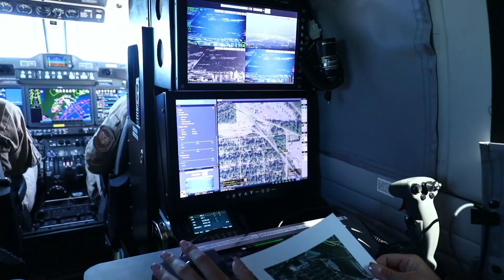Born For This|U.S. Border Patrol Tribute